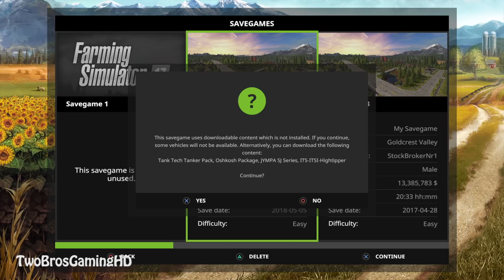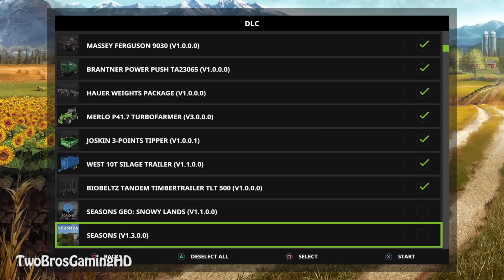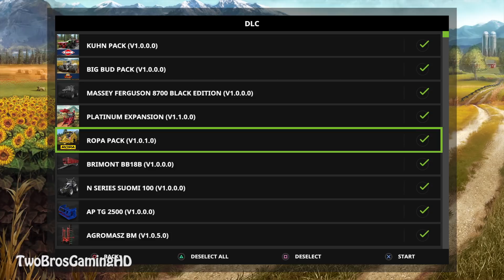THA BIG MONSTER in Farming Simulator 2017 | THIS IS REALLY IMPRESSIVE | PS4 | Xbox One